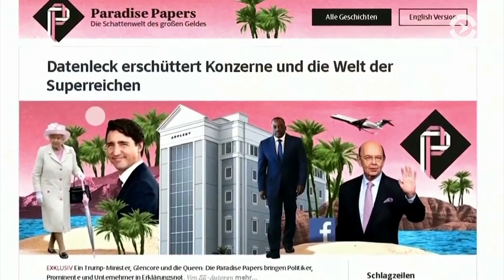Как людей вынудили пить техническую воду | АЗИЯ | 19.01.18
4:33 - Забытые не Богом, а людьми. Точнее чиновниками. Жители кыргызстанского села более 20-ти лет пьют техническую воду.
7:04 - В столице Таджикистана - коллапс на дорогах. К нему привела реформа в транспортной системе.
9:44 - На юге Кыргызстана власти и местные жители не могут решить земельный вопрос. На кыргызского-таджикской границе нередко возникают приграничные конфликты.
20:04 - Центральноазиатские православные христиане отмечают Крещение.